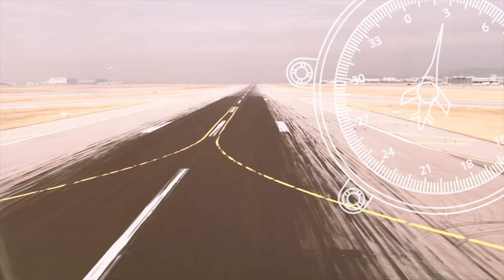Aviation Memes #4 | Airline Pilot Reacts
The 74 Crew keeps sending me these to my Instagram @74Gear, and I just can't help but continue to share the best ones, I receive each month.  I have a mix of pilot, flight attendant and general aviation memes I hope you enjoy them.